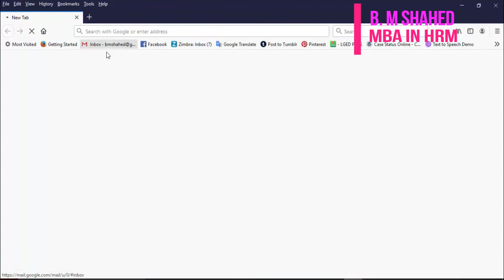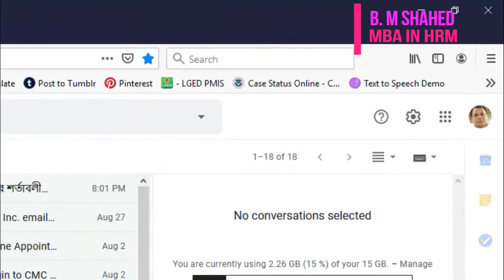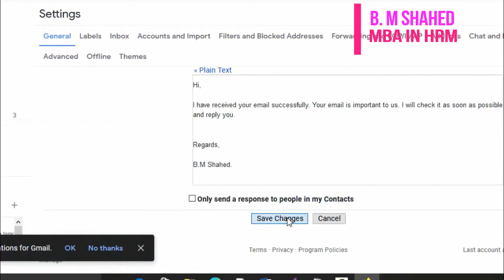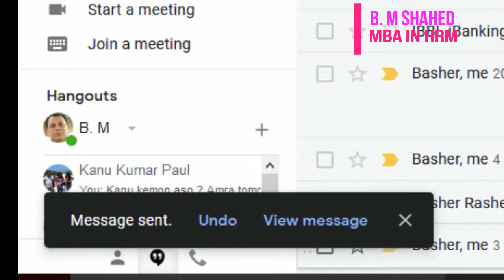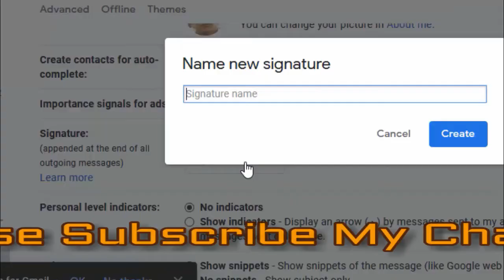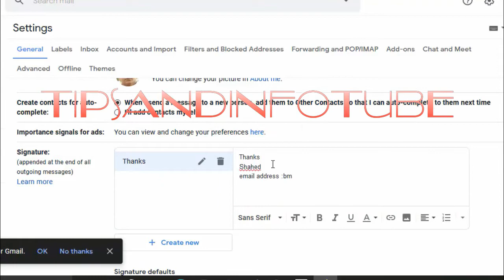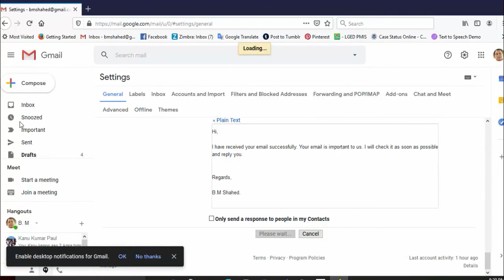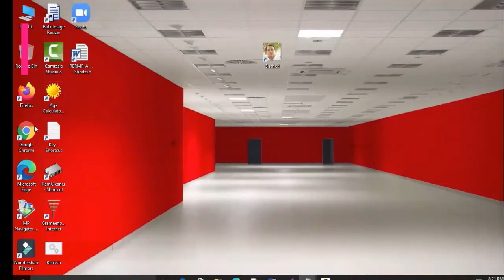Cool Gmail Tricks You Did Not Know About